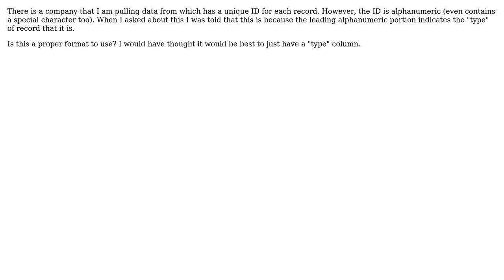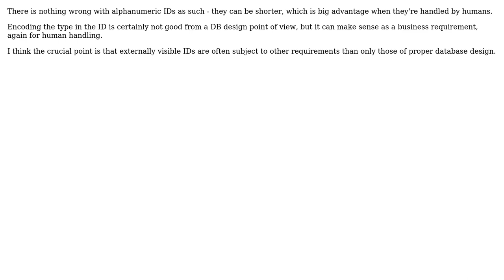Software Engineering: Is it good form to use an alphanumeric unique ID?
With thanks & praise to God, and with thanks to the many people who have made this project possible! | Content (except music & images) licensed under CC BY-SA | Music | Images & others | With thanks to user Programmer user Michael Borgwardt and the Stack Exchange Network Trademarks are property of their respective owners. You are responsible for your own actions.